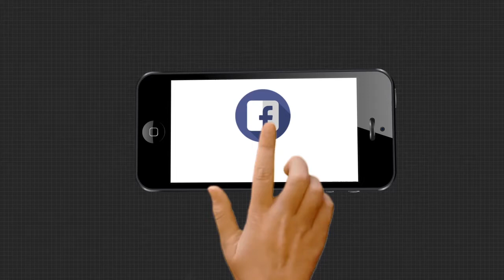ଭିଡ ଭିତରେ ହିରୋ ଆମ୍ବୁଲାନ୍ସ ଚାଳକ ମାଝି ମୁଖାର୍ଜୀ....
କରୋନା ମହାମାରୀ ପରିସ୍ଥିତି ରେ ବି ନିଜ ଜୀବନ ଓ ପରିବାରକୁ ପଛରେ ପକାଇ ସେବା ଯୋଗାଇ ଦେବାକୁ ଅଣ୍ଟା ଭିଡିଛନ୍ତି ମାଝୀ । ନିଜ ଆମ୍ବୁଲାନ୍ସରେ କରୋନା ଚିହ୍ନଟ ରୋଗୀଙ୍କୁ କୋଭିଡ ହସ୍ପିଟାଲକୁ ନେବା କାର୍ଯ୍ୟରେ ଲାଗି ପଡିଛନ୍ତି.